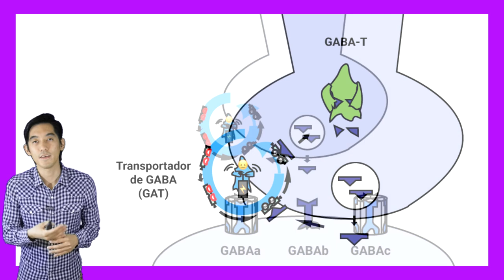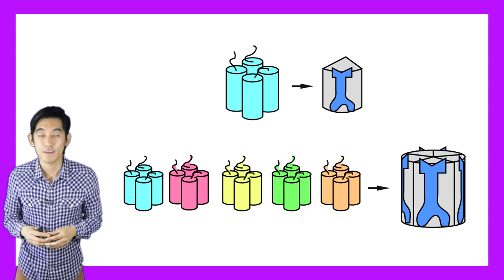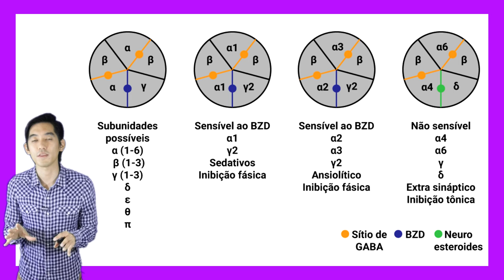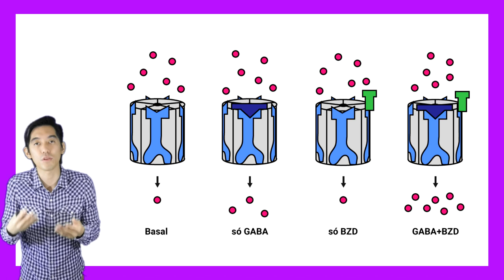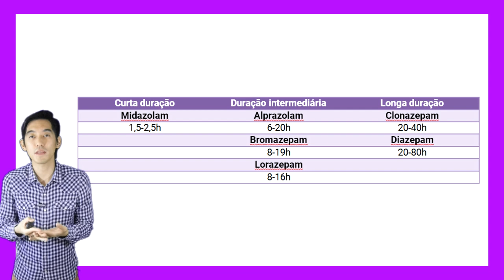Ep.30 GABA: clonazepam, diazepam, alprazolam, bromazepam, lorazepam, midazolam | Psicofarmacologia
Trigésimo episódio da nossa série baseada no livro de Psicofarmacologia de Stahl